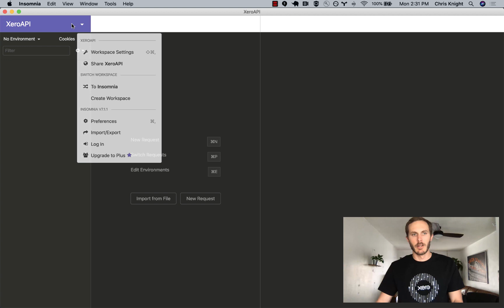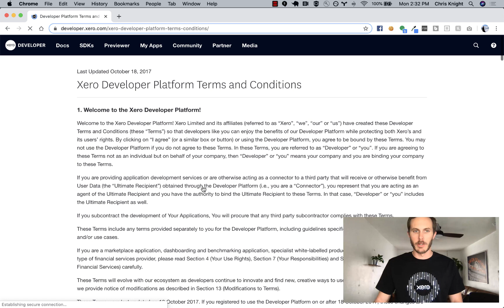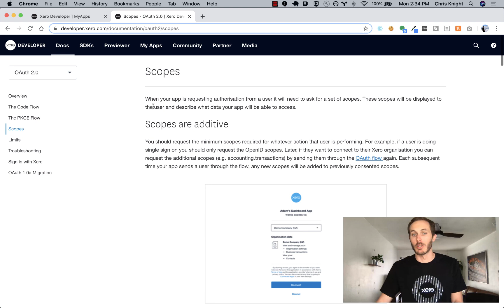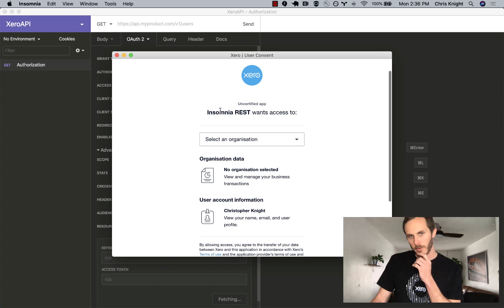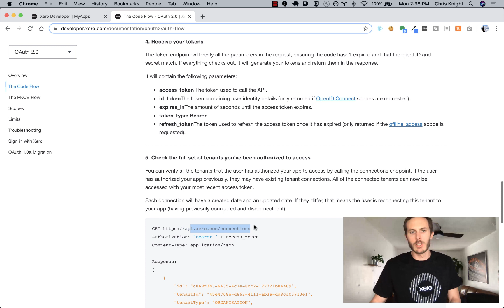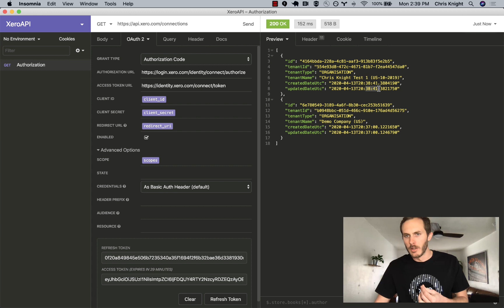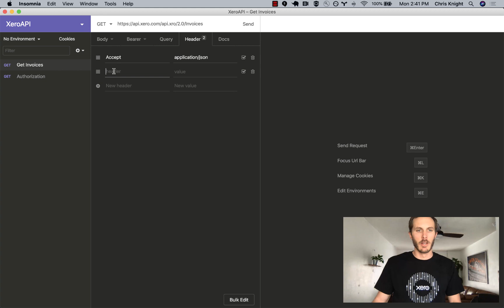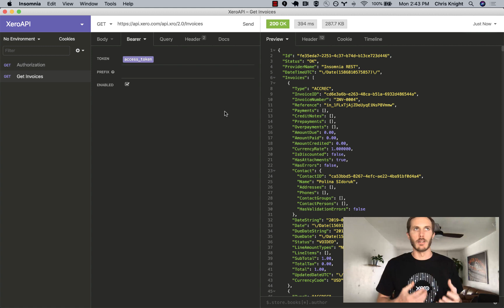Insomnia walkthrough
Video walkthrough of setting up your initial OAuth2.0 connection to the XeroAPI through Insomnia REST client.

If you want to try integrating to Xero, partner with us

Thanks - The Xero Developer team